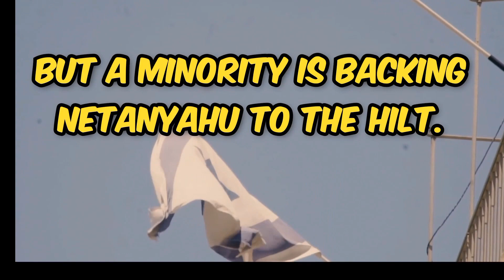Worldwide News Digest: Today's Top 10 Headlines from Across the Globe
Stay Informed: Breaking News and Top Headlines from Across the Globe | LATEST NEWS TODAY! 🌍📰

Looking for a one-stop destination for all the latest updates? You've come to the right place! Our daily YouTube video brings you the most crucial breaking news and top headlines from around the world. From political shifts to major scientific discoveries, global events to entertainment buzz, we've got it all covered.

Stay ahead of the curve and be in the know with our comprehensive and up-to-the-minute news coverage. Whether it's geopolitical tensions or heartwarming stories, we curate the most relevant and essential information, so you never miss a beat.

LATEST NEWS
TODAY
BREAKING NEWS
TOP HEADLINES
WORLD NEWS
GLOBAL NEWS
NEWS UPDATES
CURRENT EVENTS
DAILY NEWS
WORLDWIDE HEADLINES
NEWS SUMMARY
NEWS IN 10
NEWS COVERAGE
WORLD EVENTS
INTERNATIONAL NEWS
NEWS DIGEST
TIMELY UPDATES
World Affairs
Latest Updates
Top Stories
Global Headlines
Current Affairs
Breaking Developments
Political News
Economic News
Technology News
Entertainment News
Cultural Events
Environmental News
Social Issues
Daily News Recap
International Updates
World Trends
Daily Headlines
News Highlights
Global Updates
News Roundup
News Overview
Global Trends
World News Today
News Analysis
News Summary
World News Digest
News Brief
News Overview
Global Events
World News Coverage
International Developments
World News Summary
News Highlights Today
World News Recap
Top News Headlines
Global News Updates
World Breaking News
Latest World News
Top Global News.

Description: Welcome to NewsIn10, your go-to source for a concise daily roundup of the most significant global news stories happening today. In just 10 minutes, we'll bring you up to speed on the latest developments from around the world.

In today's episode, we cover a diverse range of topics impacting various regions and sectors. First up, we delve into the latest updates on the ongoing climate crisis. We highlight the groundbreaking international summit held in Paris, where world leaders and environmental experts discussed new measures to combat rising carbon emissions. Our reporters bring you exclusive insights into the commitments made by major economies and the potential impact on the future of our planet.

Shifting gears to geopolitical affairs, we provide an in-depth analysis of the tense situation in the Middle East. We examine the ongoing peace negotiations between two long-standing rivals, highlighting the progress made towards resolving the decades-old conflict and the challenges that lie ahead. Our correspondents on the ground bring you firsthand accounts of the changing dynamics in the region.

Moving on to technology news, we explore the recent breakthrough in the field of artificial intelligence. Our expert guests discuss the implications of the latest AI advancements on various industries, including healthcare, transportation, and entertainment. We also shed light on the ethical considerations surrounding AI and the efforts being made to ensure responsible development.

In the realm of sports, we provide highlights from a thrilling international football match that captivated audiences worldwide. Our sports analysts break down the key moments, player performances, and the impact of the game on the overall tournament standings. Whether you're a sports enthusiast or just curious about the latest sporting events, this segment is sure to keep you engaged.

Lastly, we turn our attention to the entertainment industry, where we bring you the latest updates from the Cannes Film Festival. Our reporters attend exclusive premieres, interview renowned actors and directors, and discuss the emerging trends in global cinema. Whether you're a film buff or simply interested in the world of entertainment, this segment offers a glimpse into the glamorous world of movies and culture.

Tune in to NewsIn10 for all this and more. Stay informed and connected with the world in just 10 minutes.

Note: This is a fictional description of a YouTube video and does not reflect any actual content or events.